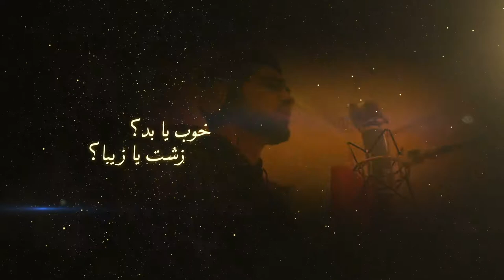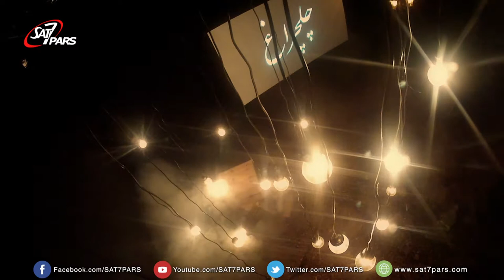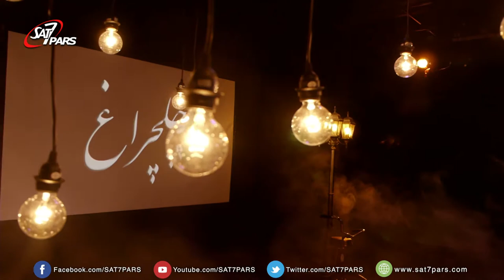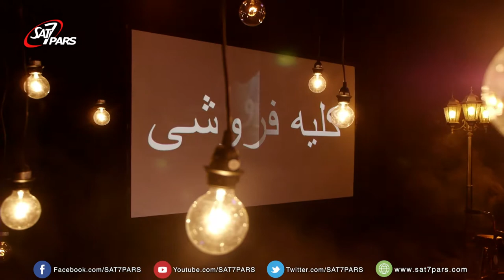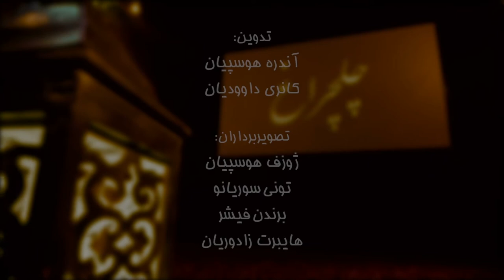چلچراغ - فصل دوم - قسمت سی و ششم - کلیه فروشی